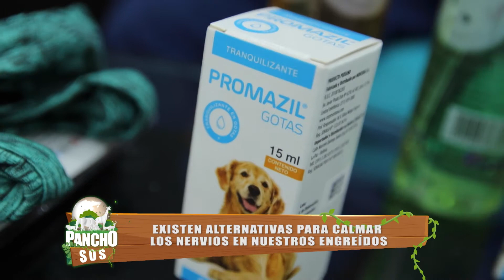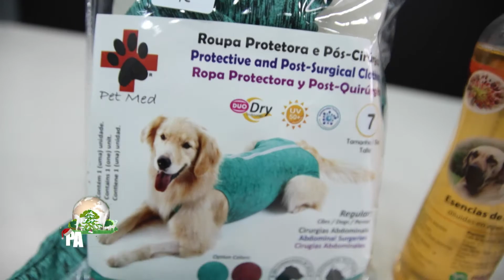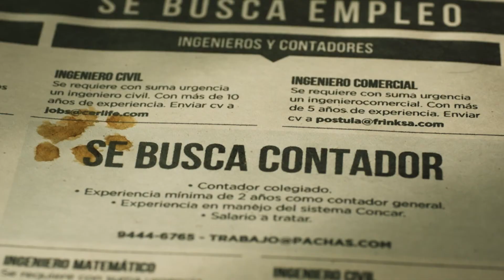PANCHO SOS: "Cuidados para nuestras mascotas con la pirotecnia"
Todos los sábados y domingos puedes ver el programa en vivo en doble horario, a las 9:45 a.m. y a las 1:45 p.m. por la señal de ATV+ (Perú)